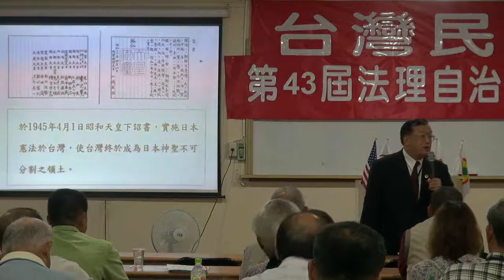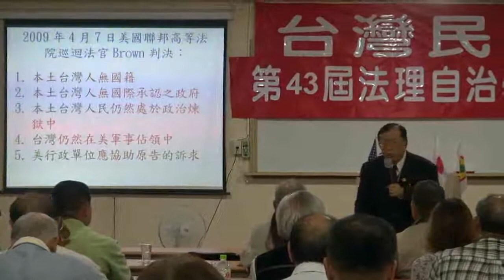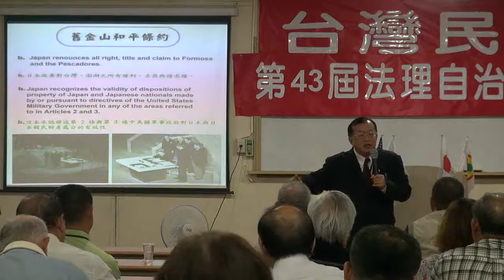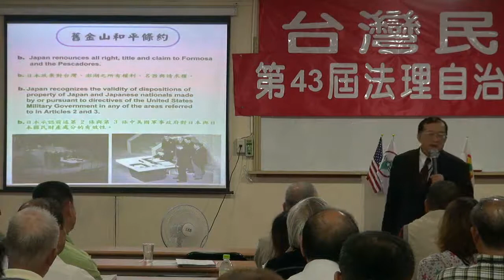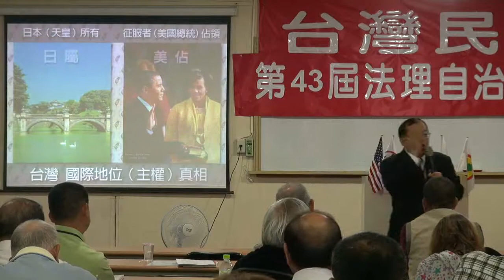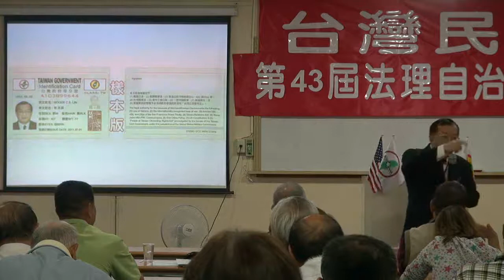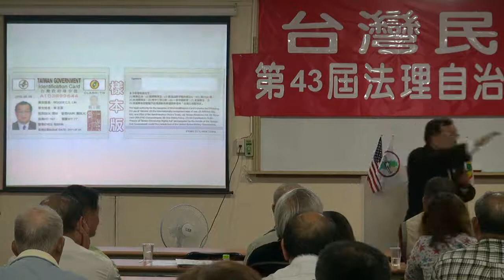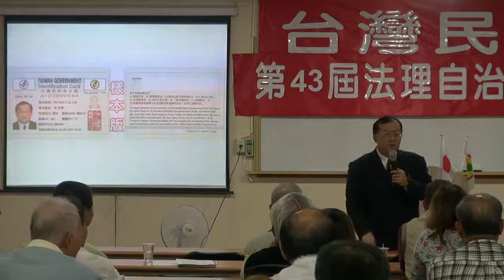121116-2b-台灣民政府之前景-林志昇-台灣民政府第43屆法理自治學院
121116-2b-台灣民政府之前景-林志昇-台灣民政府第43屆法理自治學院